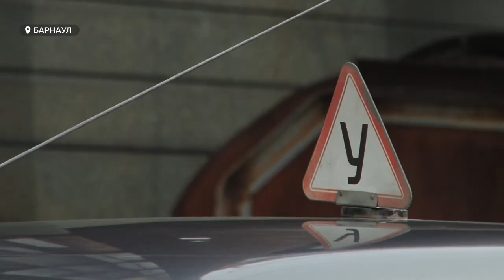Новые правила сдачи экзамена по вождению | Что изменится с 1 апреля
С первого апреля изменятся правила сдачи экзамена на водительские права. Эта новость сейчас будоражит учеников и руководителей автошкол, ведь новый регламент в некоторых моментах радикально отличается от старого. Тем временем, до первого апреля остаётся чуть больше недели, и у автошкол особо нет времени на адаптацию. И вопросов пока слишком много.